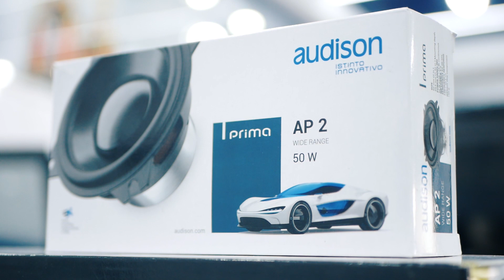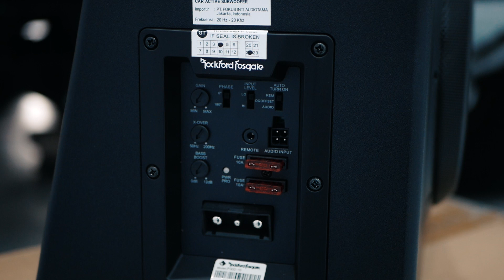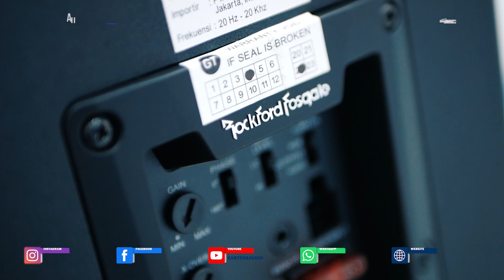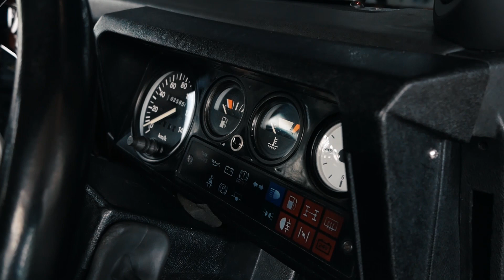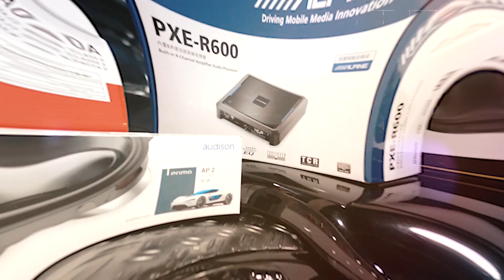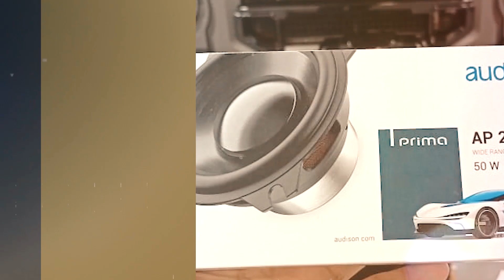REVIEW AUDIO MOBIL LAND ROVER ‼️ DEFENDER WITH CARLSSON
0:00 Intro
1:00 Host Carlsson Mikhael Susanto
2:00 Komponen Audio
3:00 dsp amplifier
4:00 renew the audio system
5:00 team cartens audio
6:00 indonesia trusted car audio
7:00 land rover defender
8:00 teaser
9:00 instalasi audio
10:00 like comment and subscribe